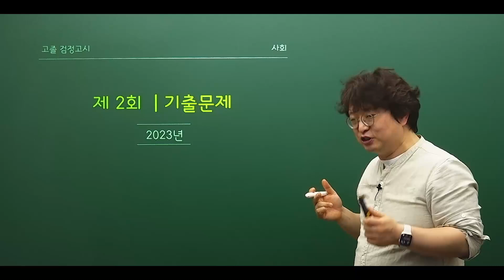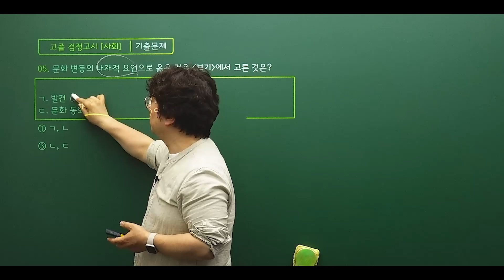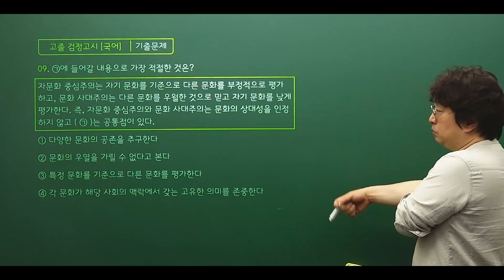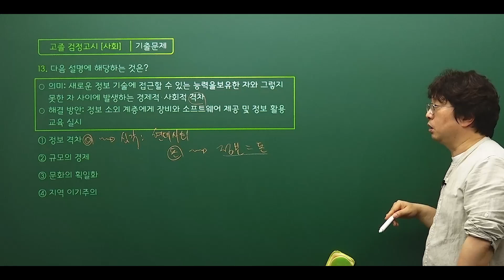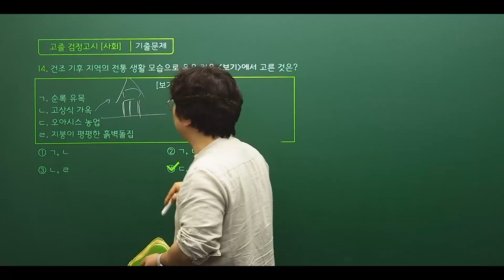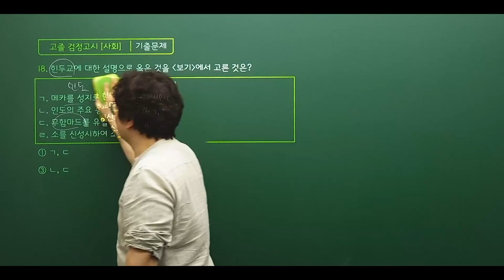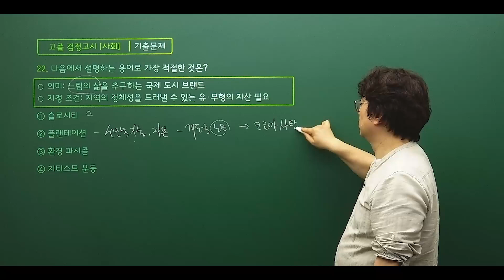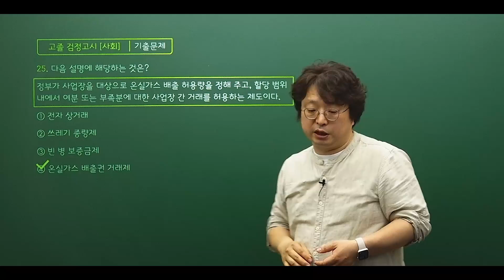시대에듀 2023년 제2회 고졸 검정고시 사회 기출 해설 특강 (김석T)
유료 인강 필요 없는, 시대에듀 검정고시 기출 해설 특강!

시대에듀와 함께 검정고시 기출 공부하시고, 쉽고! 빠르게! 꿈을 이루세요!